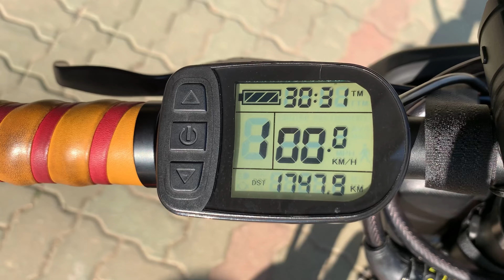전기자전거와 사랑에 빠진 이유 💗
안녕하세요 예롱입니다 💗
우선 영상 퀄이 다시 낮아져서 죄송합니다 ㅠㅠ
다음 영상은 전기자전거 업힐 영상인데
더 재밌게 돌아오겠습니다 ... 꼬옥 ... 🤙🏻

전부터 궁금하던 전기자전거를 경험해봤습니다!
이거 정말 큰일이에요... 넘 좋아서 ㅎㅎㅎ🤭

전기자전거 주행 영상과 전기자전거의 장점,
타고나서 느낀점들을 담아 봤어요.

전기자전거 입문을 고민하시는 분들에게
조금이나마 도움이 되었길 바랍니다 !!